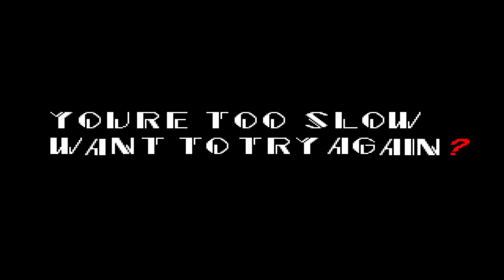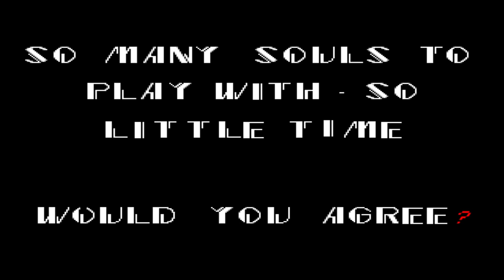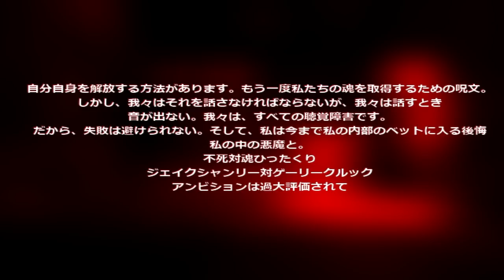Sonic.exe [Annoying Orange Plays]